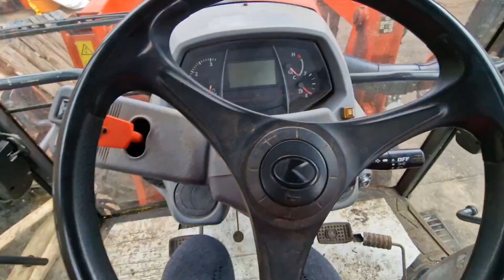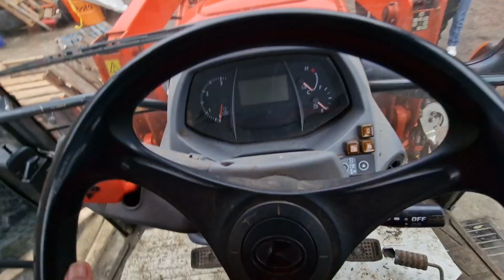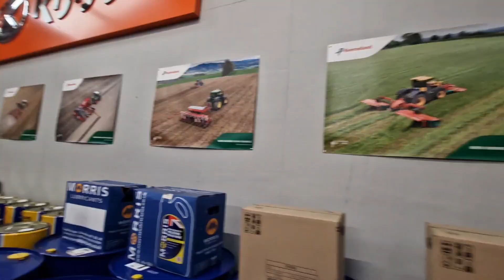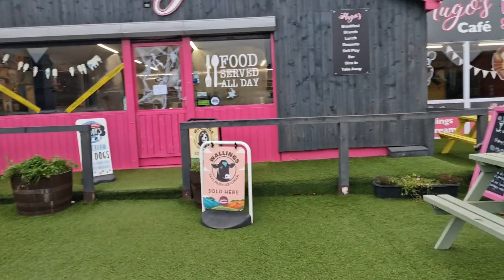พายุเข้าลมมากฝนตกหนักแต่ก็ไม่เป็นอุปสรรค,พ่อสามีพาไปเที่ยวทะเล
ช่องของเราจะเป็นช่องให้ความรู้เกี่ยวกับเกษตรกรฟาร์มแกะฟาร์มวัวที่ประเทศอังกฤษและวิถีชีวิตเมียฝรั่งในต่างแดน, อาจจะมีแซร์หลายสไตล์การท่องเที่ยวและการทำอาหารลาว,อาหารอิสานเพื่อเป็นการแลกเปลี่ยนวัฒนธรรมลาว-ไทย-อังกฤษ

      ท้ายที่สุดฝากทุกคนช่วยกดติดตามช่องเล็กๆของเราด้วยนะคะใครที่มีคำถามอะไรก็สามารถคอมเมนต์มาด้านล่างได้เลยค่ะแล้วเราจะมาตอบทุกๆคอมเม้นเลยค่ะ